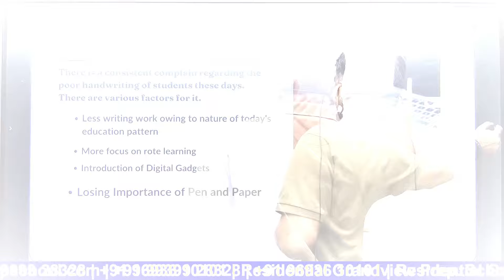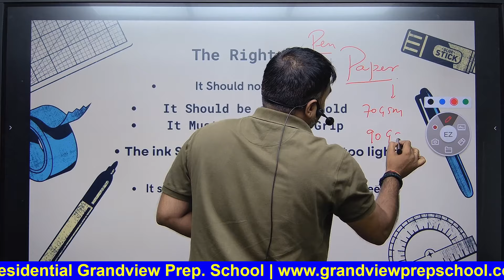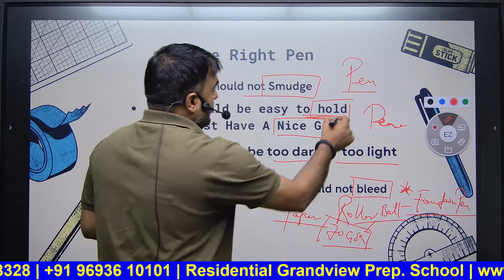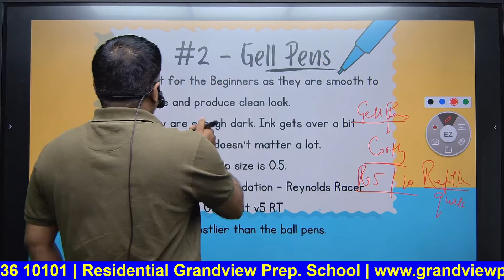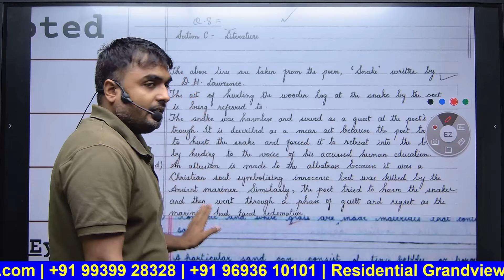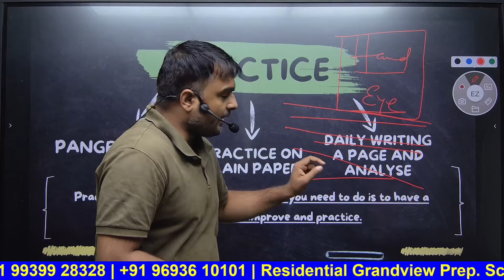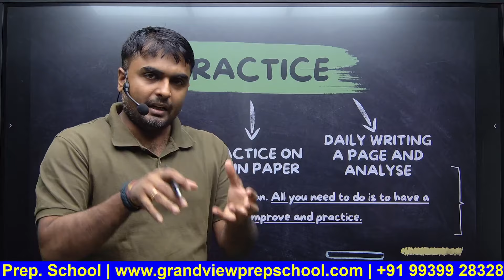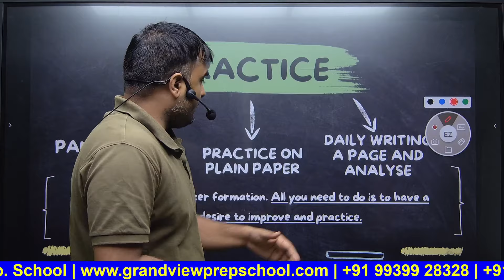How to improve handwriting | Handwriting practice | Residential Grandview Prep. School